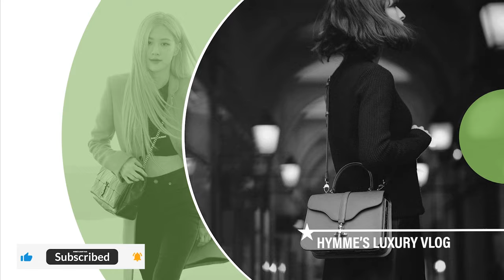The 10 Designer Bags That Are Smart Investments | Hymme's Luxury Vlog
Welcome to Hymme's Luxury Vlog.
The 10 Designer Bags That Are Smart Investments
10. Louis Vuitton Petite Malle Souple
9. Saint Laurent Sunset Bag
8. Goyard Anjou Tote
7. Balenciaga City Bag
6. Gucci Dionysus
5. Saint Laurent Sac de Jour
4. Prada Re-Edition 2000
3. Louis Vuitton Neverfull
2. Chanel Classic Flap Bag
1.Hermès Birkin

Lot's of love to everyone!